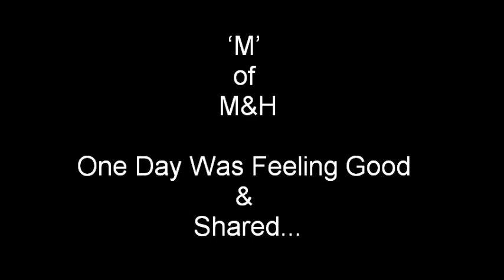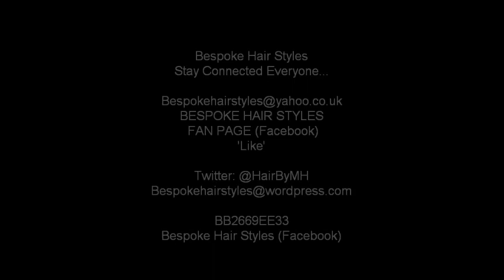My Sisterlocks HairStyle & Me #55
Sarf By Michelle Bannerman of Yaa Ohenewa Textiles